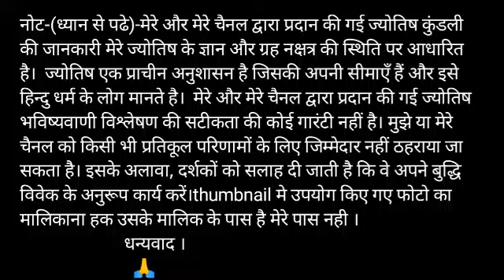तुला राशि 29 फरवरी शनिवार | Aaj Ka Tula Rashifal | Tula Rashi 29 February 2020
Aaj ka subh bhagwan Aaj kis bhagwan ki puja karen aaj ka rashifal Tula rashi
aaj ka Tula rashifal Tula rashi aaj ka rashifal 29 February 2020 tula rashi
Tula rashi 29 February 2020 Dainik Rashifal Horoscope Astrology  आज का तुला राशि